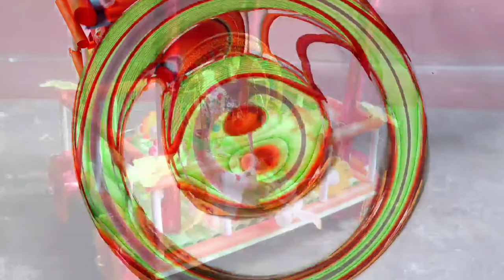How to make Small Jagannath Rath (Chariot) at home || Cardboard Rath making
How to make Small Jagannath Rath (Chariot) at home || Card Board Rath making

Happy Rath Yatra to all.

In this video I'm showing- How to make Jagannath Rath with paper  at Home.

This is a Cardboard and Paper Craft, hope you all love it.
DIY With Mausam

Materials required:-
cardboard
paper
coloring paper
hot glue/any strong glue
scissors
scale
artificial flowers and pearls for decoration